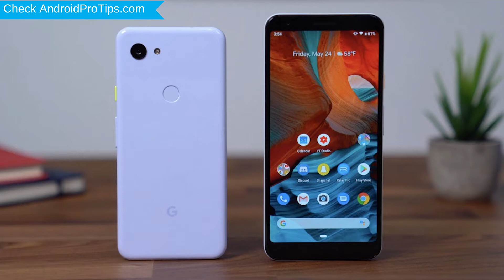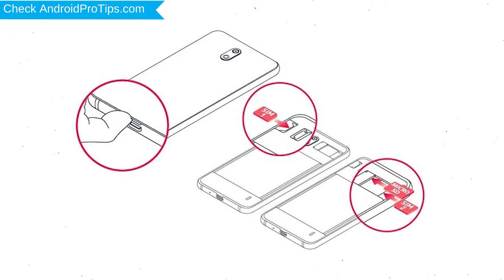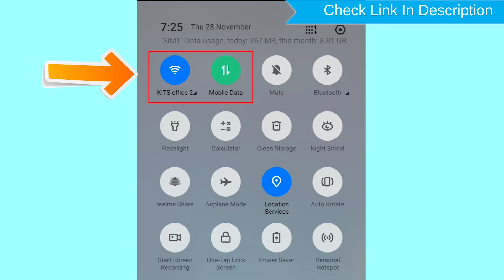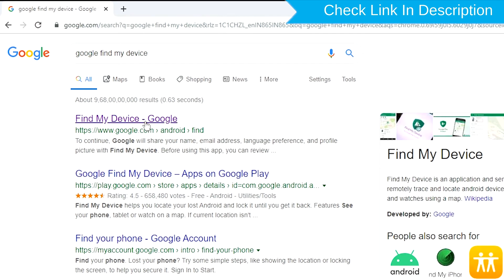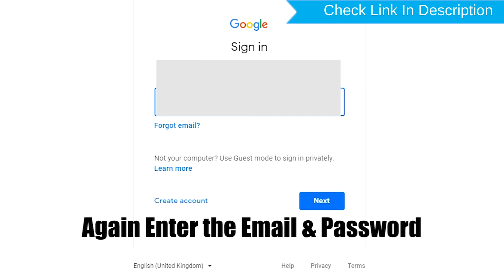How to Reset & Unlock Google Pixel 3a XL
You can easily Hard Reset Google Pixel 3a XL android mobile here. You can also unlock Google Pixel 3a XL phone when you forgot the password.

In this video, you can learn how to reset Google Pixel 3a XL android phone in different ways.

Video Contents
How to Hard Reset Google Pixel 3a XL
Reset Google Pixel 3a XL without password.
Unlock Google Pixel 3a XL Android phone.
Reset Google Pixel 3a XL with Google Find My Device.
Wipe/delete data on Google Pixel 3a XL.
Google Pixel 3a XL format when forgot password.
Google Pixel 3a XL bypass google account protection.

Hard reset Google Pixel 3A XL

First, Switch off your Google mobile, by holding the power button.
After that, hold down the Volume Down + Power Button
Next, you can see Recovery menu release all the buttons and press the power button.
Then, When you see the Google or Android Logo on your screen.
After that, Press once power button and volume up button at a time.
Afterward, Choose wipe data/factory reset option, Using Volume Buttons and confirm with Power button.
Navigate with Volume Buttons to select YES option and press the Power Button.